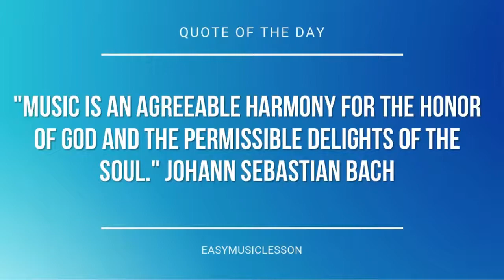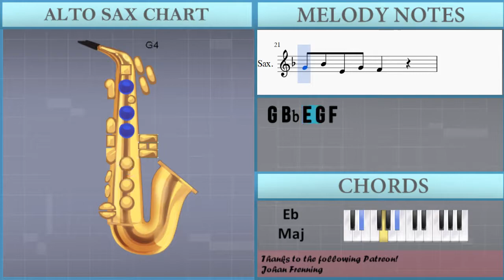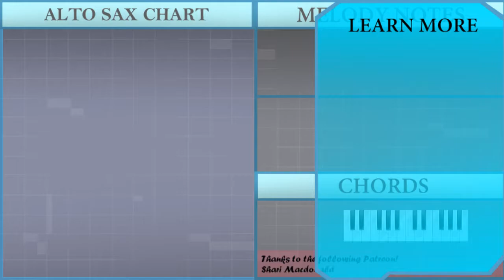How to play Rasa Sayang by Malay Folk on Alto Sax (Tutorial)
The easiest way to learn how to play Rasa Sayang by Malay Folk on the alto sax. It's a alto sax tutorial for Rasa Sayang by Malay Folk.

EasyMusicLesson teaches you to play the your favorite instrument, through easy and simple animation so that you too can learn how to play Rasa Sayang by Malay Folk on the alto sax easily. A alto sax tutorial with visual animation graphic.

Notes of the tutorial:
A4 Bb4 C5   C5   F5   E5 D5
C5 D5 A4 Bb4 C5   E5
D5 D5 C5 Bb4 A4 C5 F4 A4
G4 Bb4 E4 G4 F4 A4 Bb4
C5   C5   F5   E5 D5
G4 Bb4 E4 G4 F4 Ab4 Ab4 A4
B4 B4 B4 Db5 B4 Db5 D5 Bb4
A4 A4 A4 F4 G4 A4 A4 A4 A4
Bb4 Bb4 A4 Bb4 C5 A4 A4 F4 A4
G4 G4 G4 E4 G4 F4 A4 Bb4
G4 Bb4 E4 G4 F4